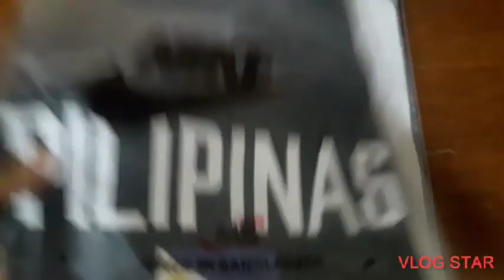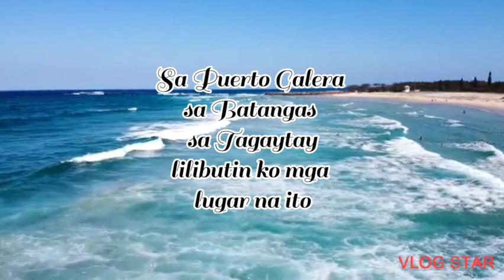🇦🇪💚💙💚🇵🇭 EMIRATES t-shirt & PILIPINAS t-shirt printed very good quality dito sa UAE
Pipili ako ng papasalubungan ..pero kung marami ako budget ipapamigay ko lang ito sa amin kahit ung tsismosa bibigyan ko din 🤣😄😆
sabi nila kasi kapag binato ka ng bato batuhin mo ng tinapay.